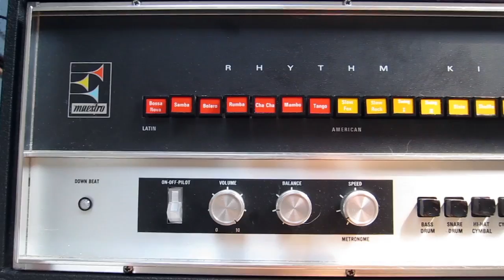Matthew E. White - Outer Face (Teaser)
Matthew E. White has today announced the forthcoming release of Big Inner: Outer Face Edition, a specially expanded version of his highly celebrated debut album from earlier this year. Released by Domino, Big Inner: Outer Face Edition supplements the immaculate seven tracks of the original with a brand new five song EP.